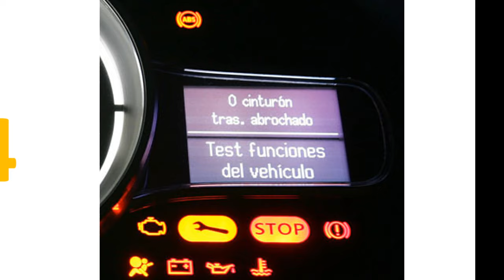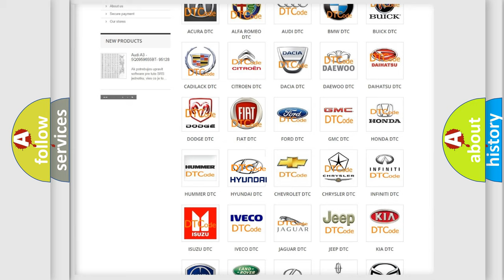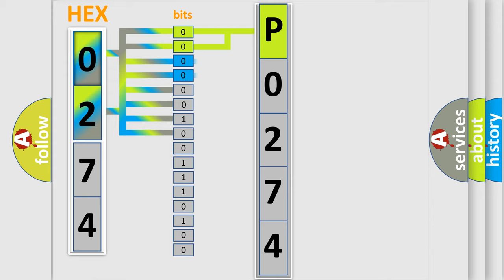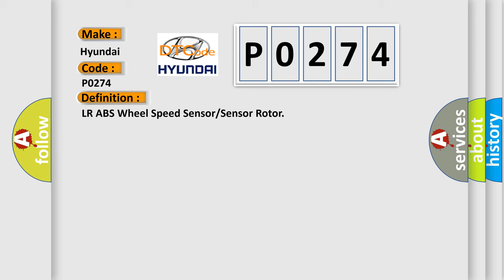DTC Hyundai P0274 Short Explanation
Contents:
0:21 Basic DTC analysis according to OBD2 protocol standard.
1:48 Insight into programming
2:58 A diagnostically understandable description of the Diagnostic Trouble Code
3:05 Basic error definition

Make:
Hyundai
Code:
P0274
Definition:
LR ABS Wheel Speed Sensor or Sensor Rotor
Cause:
-Short to ground circuit in ABS wheel-speed sensor(s)-ABS wheel-speed sensor(s) malfunction-Damaged ABS sensor rotor(s)-Incorrect clearance between ABS sensor and sensor rotor